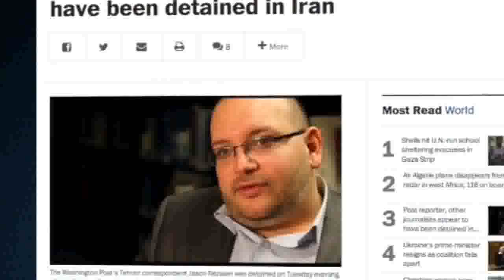تلویزیون ایران فردا - پنجره ای رو به خانه پدری پنجشنبه 9 مرداد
درودی بی پایان به شما یاران همیشگی ایران فردا ، درابتدای پنجره ای رو به خانه پدری امروز بار دیگر به غزه پرداخته و ضمن رصد آخرین اخبار این ناحیه پیرامون فاصله گرفتن بیش از پیش طرفین از مذاکرات صلح و افزایش اجتناب ناپذیر کینه و عداوت در منطقه با توجه به روند کنونی صحبت خواهیم کرد. درادامه نگاهی به تحولات اخیر سیاسی در عرصه داخلی کشور داریم و حملات گروه های مختلف به هاشمی رفسنجانی و ادامه جنگ قدرت بین جناح های رژیم ولایت فقیه را مورد بررسی قرار می دهیم . سپس به مسئله اختلاف نظر کنگره آمریکا با دولت در مورد مذاکرات هسته ای و مسئله حقوق بشر در ایران می پردازیم . در قسمت دوم برنامه به روال شماره های پیشین مهمترین وقایع و رویدادهای سیاسی منطقه را از نظر خواهیم گذراند . با ما همراه شوید و دیدگاه هایتان رادر قسمت نظرات برایمان بنوسید .